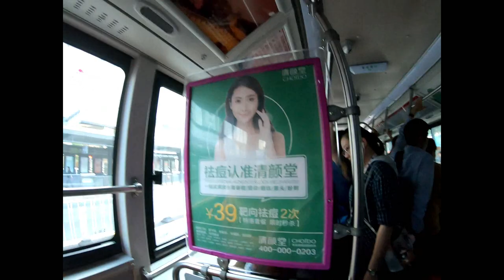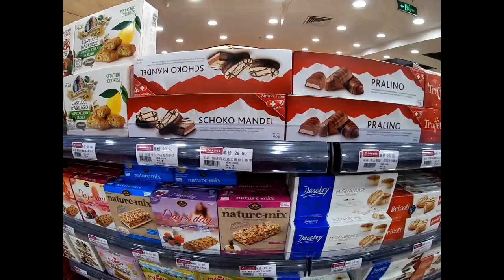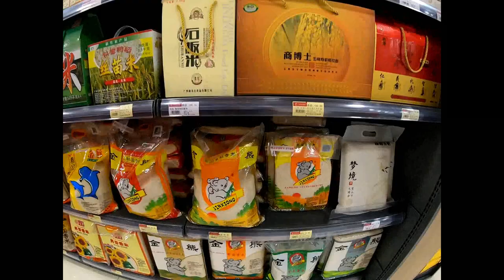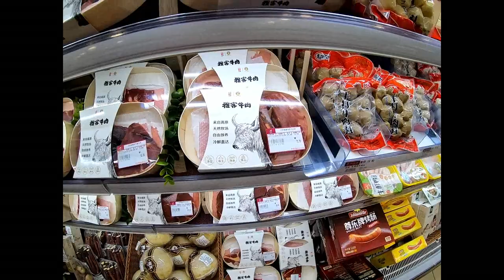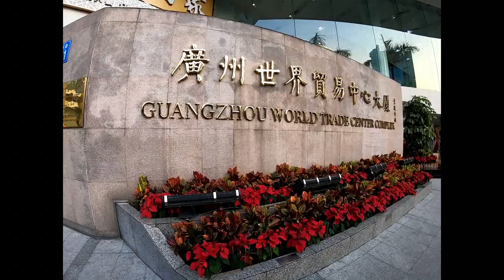Walking through Guangzhou Super Markets and Gorcery Stores |China|2019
Guangzhou is third biggest city of china, it is consider as financial hub of china located at pearl delta river.